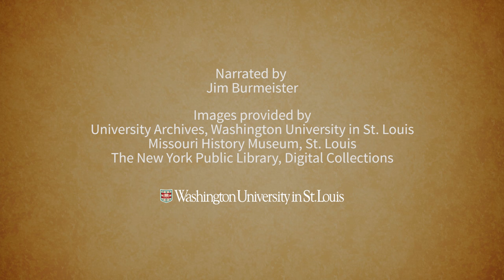Why ‘Washington’? | Washington University